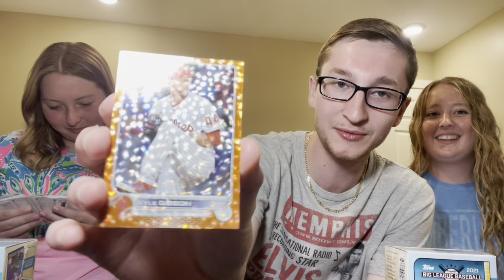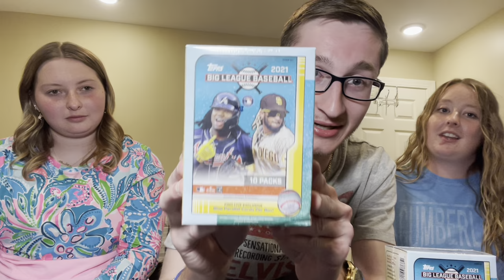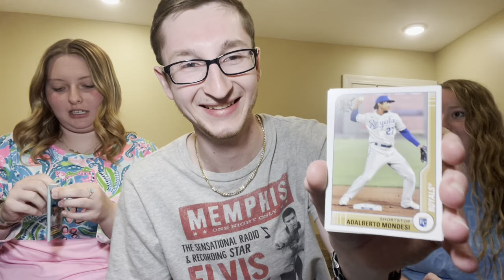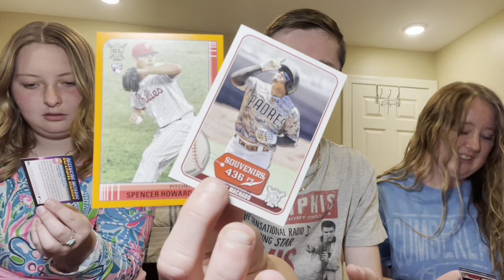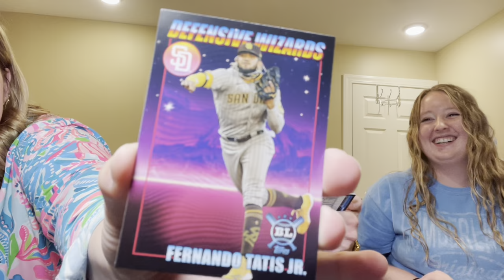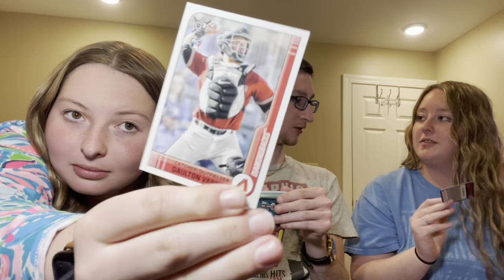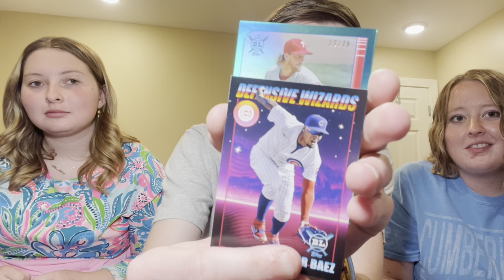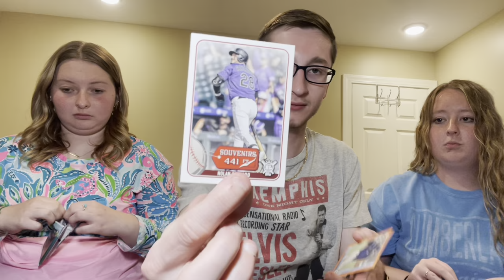FINDING STOCKED SHELVES OF SPORTS CARDS AT TARGET! FUN OPENING!